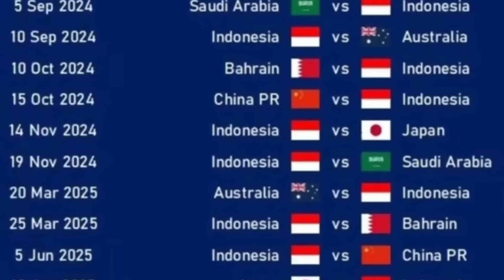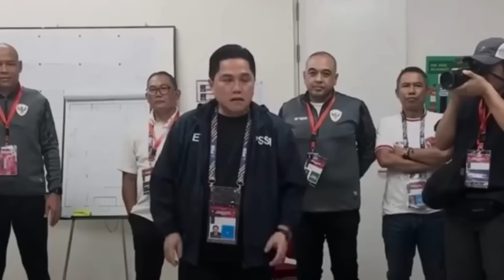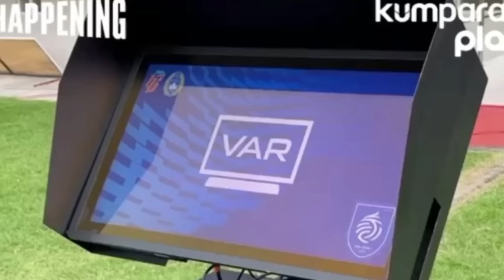PSSI DESAK STY KE IDN TERKAIT PEMANGGILAN PEMAIN & INI 4 PEMAIN BARU YANG DIPANGGIL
👉 SETIAP PAGI DAN SORE KAMI UPLOAD VIDEO BERITA TERBARU TIMNAS INDONESIA
    PUJA SELEB TV merupakan channel yang menyajikan konten berita harian yang sedang trending. Baik berita video viral tik tok, gosip artis, dan politik. Kami berupaya menyajikan video yang mudah dipahami oleh penonton.

🚫 DILARANG REACTION BERITA INI UNTUK DI UPLOAD DI YOUTUBE DAN MEDIA LAINNYA.
JIKA NEKAT KAMI AKAN MENINDAK TANPA MEMBERITAHU ANDA.